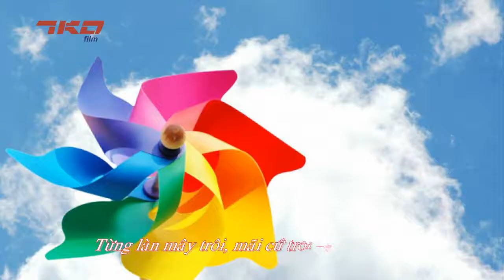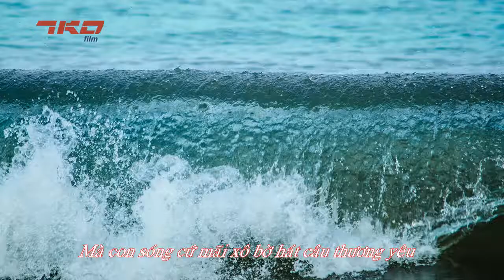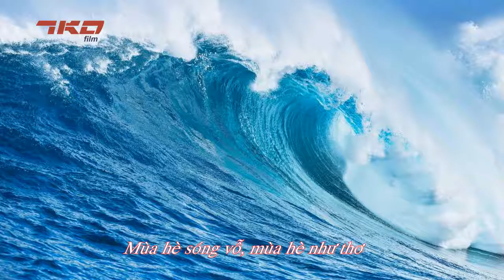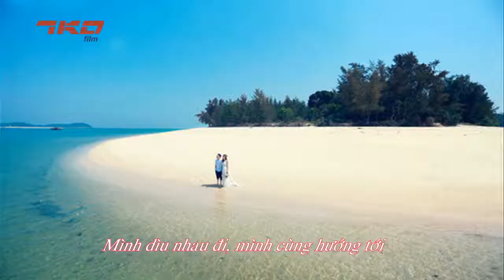MÙA HÈ LẤP LÁNH – LAM TRƯỜNG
Mùa hè lấp lánh - một trong những ca khúc rất hay mà nam ca sĩ Lam Trường đã từng hát nhưng đa số nhiều khán giả yêu mến anh đều không biết. Thậm chí, nhiều khi chính tác giả của bài hát này là nhạc sĩ Võ Thiện Thanh cũng không biết lý do vì sao luôn, ahihihihi!

Một tình khúc bị lãng quên do không gặp thời ngay trong chính giai đoạn hoàng kim nhất của V-pop ngày trước.